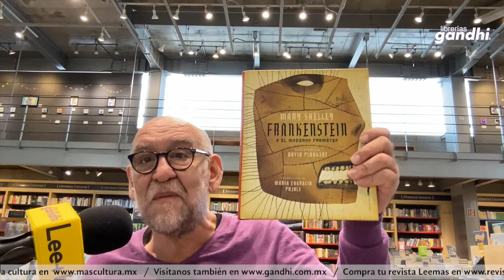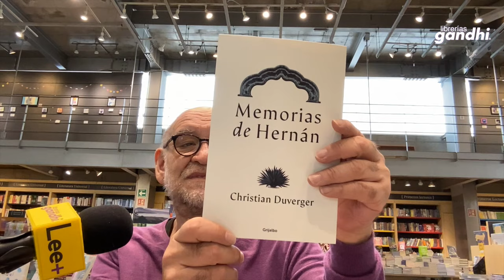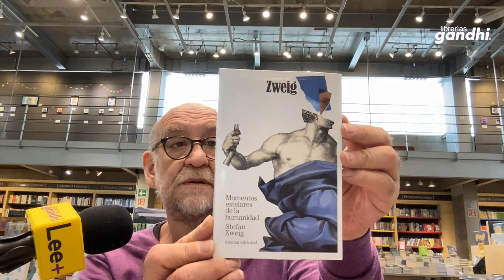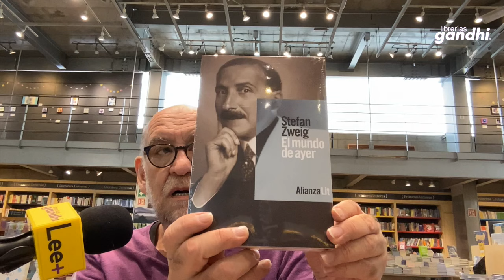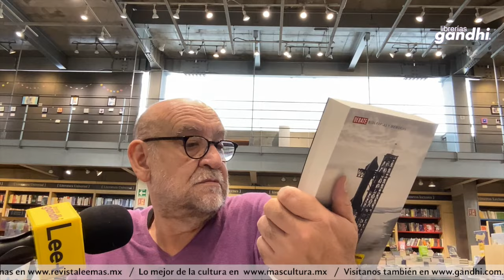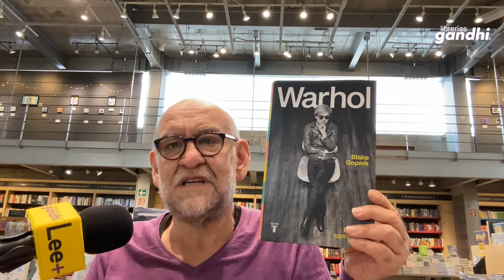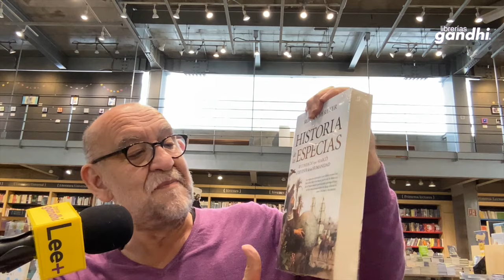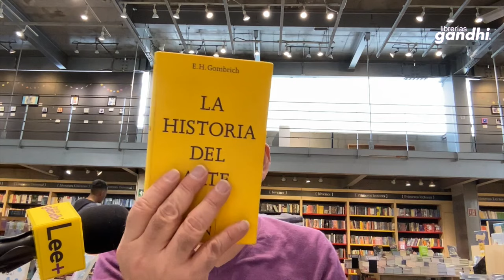+Novedades #83 con José Luis Trueba Lara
Miércoles de +Novedades. Recomendaciones nuevas de la mano de José Luis Trueba. Libros que te interesarán por sus temas diversos. ¡Acompáñanos!